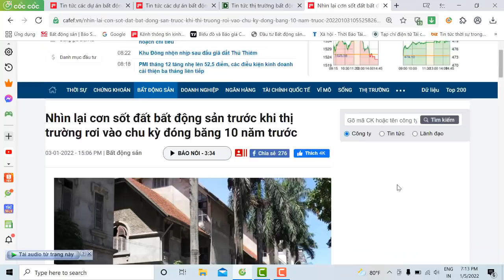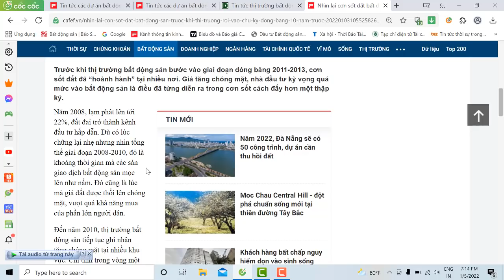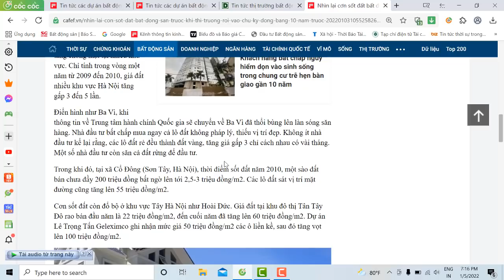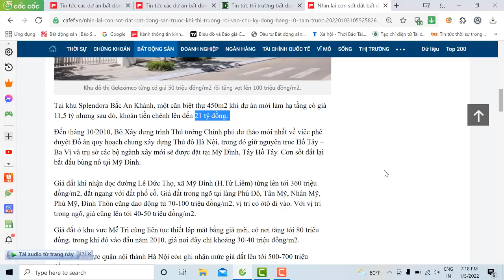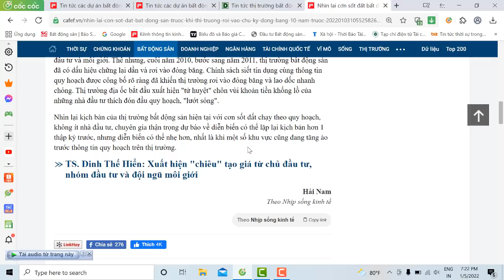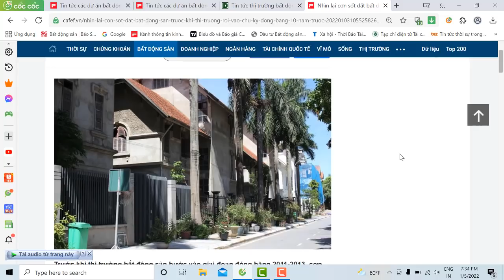Chính phủ bơm tiền đã từng vỡ bong bóng BĐS 2011. Liệu chu kỳ này có lặp lại ?